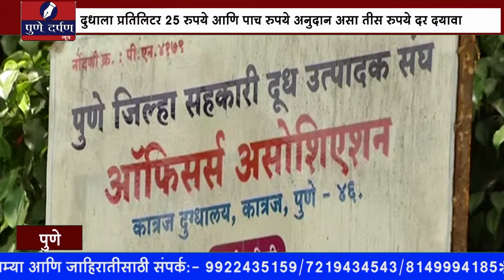दुधाला प्रतिलिटर तीस रुपये दर दयावा दुध उत्पादक आणि प्रक्रिया व्यावसायिक कल्याणकारी संघाची मागणी